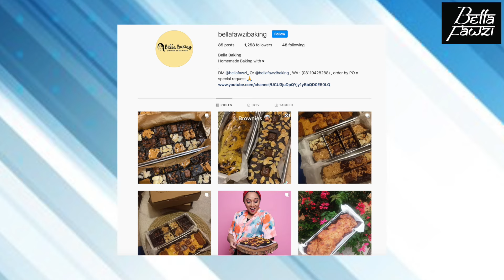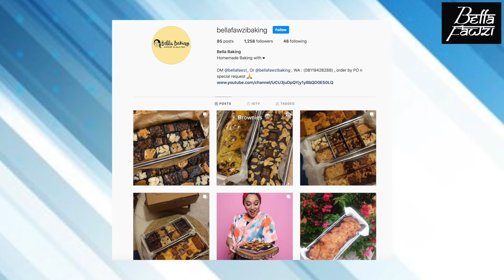Kembaran Bokap Gue "SULTAN"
Makasih banyak mas Andre Taulany udah maen ke rumah, n makasih banget @bellafawzibaking udah bantu dipromoin juga! Sultan memang beda gaes!